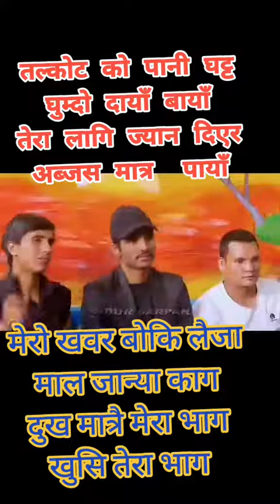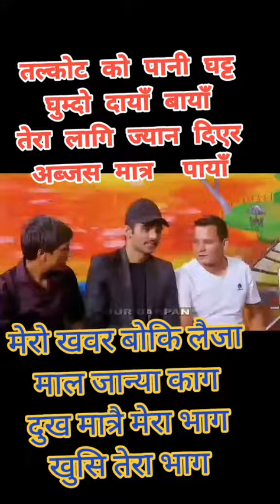goviral tiktokstar youtubeshorts deudalover sudurpashim